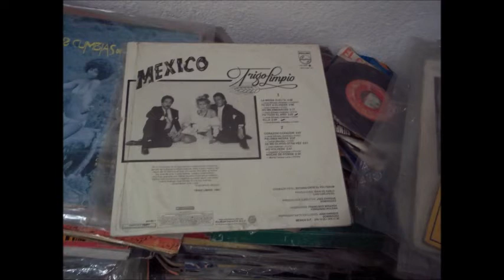TRIGO LIMPIO CORAZON CORAZON DE JOSEALFREDO JIMENEZ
Un tema de el maestro JOSEALFREDO JIMENEZ (CORAZON CORAZON) interpretado por TRIGO LIMPIO sacado de este disco de acetato titulado MEXICO grabado en el año 1985 es to es algo de la buena música que tenemos a qui en cabina de bar kuluska tropical medina sonido